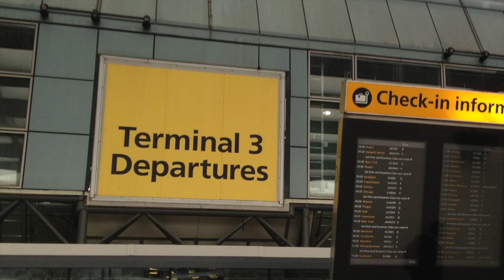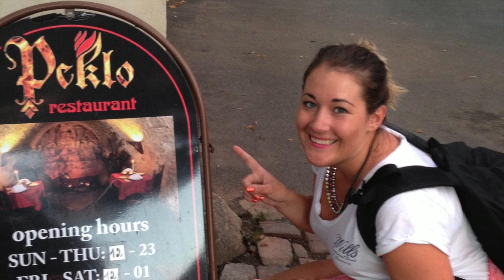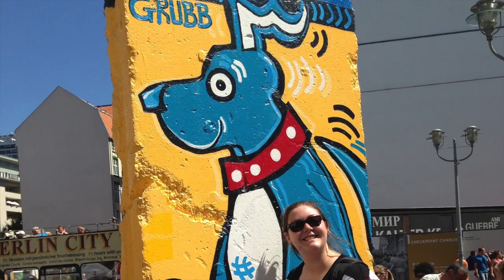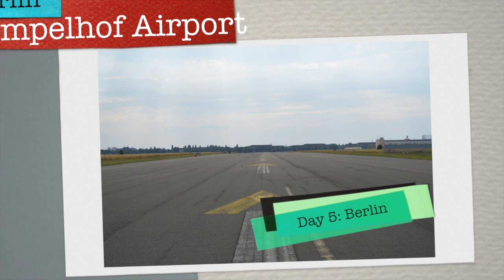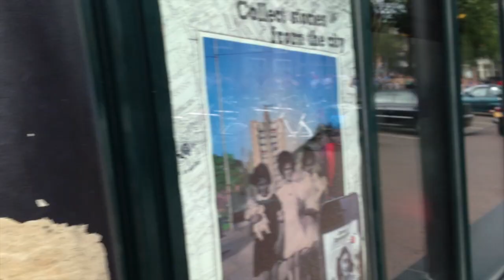Prague to London: August 2013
Tash and Jess made a spontaneous decision to travel across Europe over 8 days, visiting Prague, Berlin, Amsterdam, Bruges and London, many things were seen and many a new friend made!